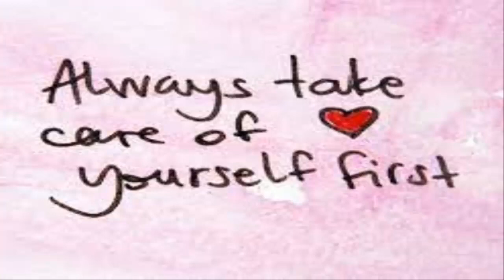જૂનાગઢમાં મેઘ તાંડવ || જૂનાગઢમાં આભ ફાટ્યું || જૂનાગઢમાં જળ બંબાકાર || જૂનાગઢમાં કુદરતની કહેર